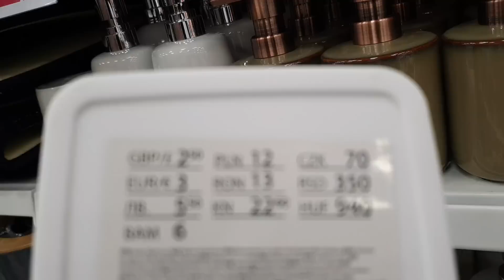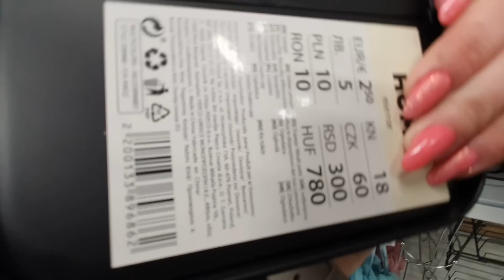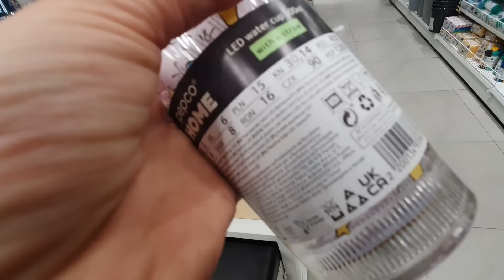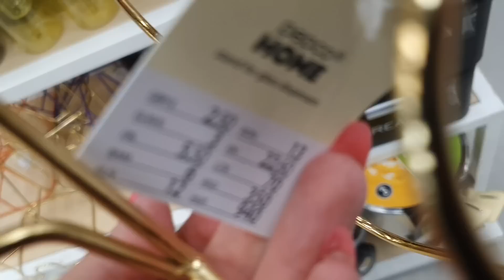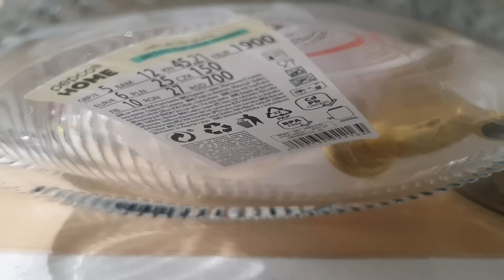JEJKU JAKIE ONE SĄ PIEKNE ‼️💥PEPCO ‼️ BIEGNIJCIE PO POJEMNIKI 😱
witam Was na cudeńkach w pepco